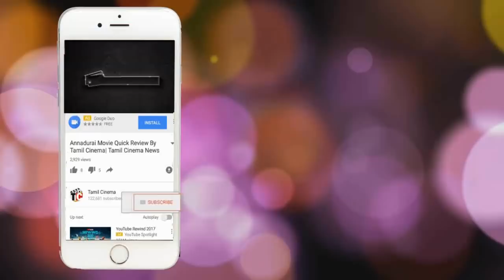போலீஸ் உடையில் மது அருத்தும் பெண் காவலர் வைரலாகும் வீடியோ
Dindukal near pazhini police Duty Lady Police Drink acholo in the car
some one rec and leak in social media in that video lady police weard unifrom
and drink acholo and full uncontrol soical media goes viral